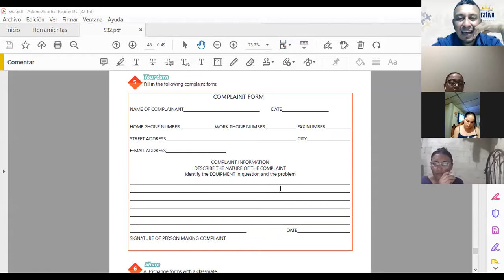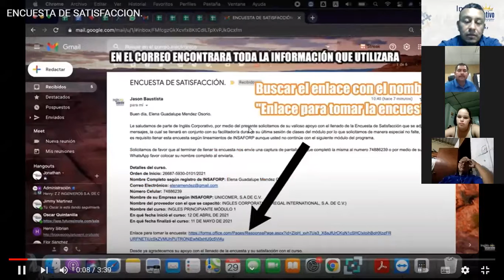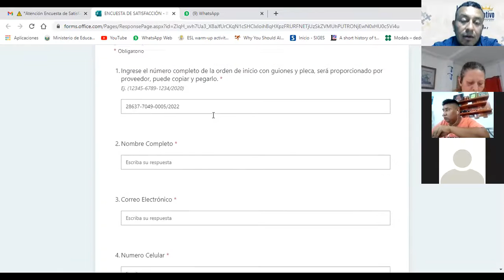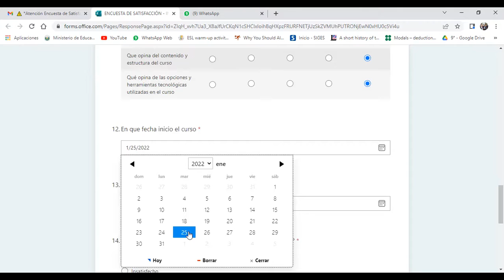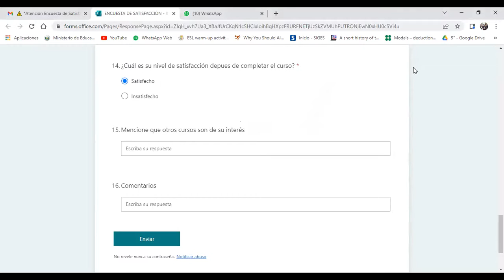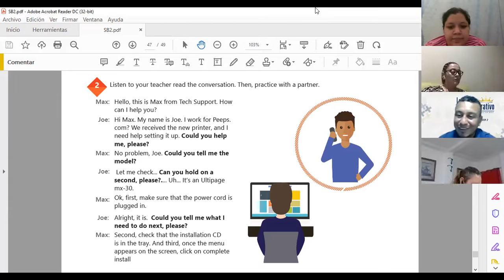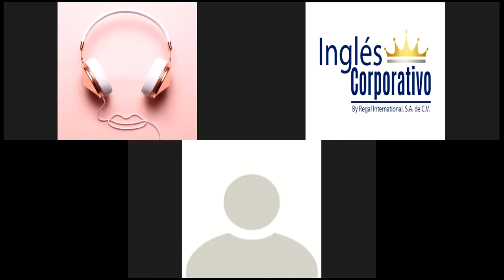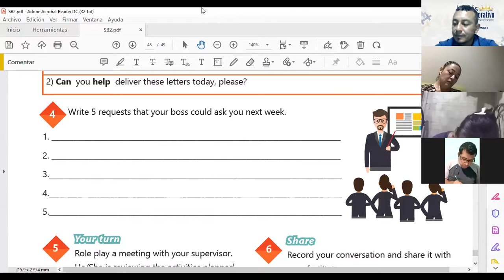Ingles Corporativo-Class # 20 - Principiante 2 - UNIT 4 REVIEW AND PRACTICE